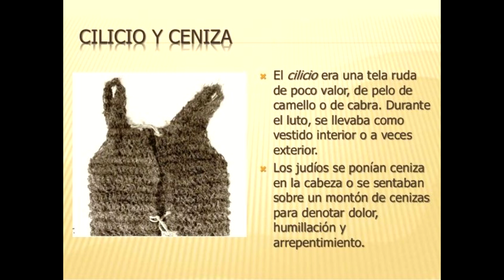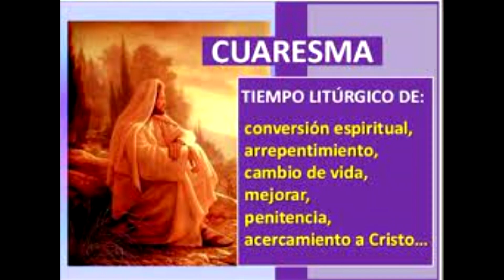Ceniza, ayuno y saco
La ceniza se asocia al polvo, simbolizando el pecado y la fragilidad humana. En el Antiguo testamento El pecador es ceniza Sab 15:10 dice: pues su corazón es ceniza o polvo, y vil tierra su esperanza, y su vida más despreciable que el barro; Eze 28:18 aclara: Con tus maldades, contaminaste la santidad, te convertiré en ceniza sobre la tierra, a la vista de cuantos tienen puestos sobre ti sus ojos.
Para simbolizar esto, el pecador se sienta sobre la ceniza Job 42,6; Jon 3,6; Mt 11,21) y se cubre con ella la cabeza (Jdt 4,11-15; 9,1; Ez 27,30).

También ha sido empleada para significar la tristeza del hombre abrumado por la desgracia  2Sam 13,19 y, sobre todo, del hombre que se ve afligido por el luto y expresa así su nada Jeremias 6,26. Exclama: Pueblo mío!, vístete de cilicio, cúbrete de ceniza;

Durante el período de la “penitencia pública” los penitentes en la Iglesia antigua con frecuencia llevaron, el cilicio y se cubrieron la cabeza con ceniza, desde los siglos VI-VII se difundió esta práctica al iniciarse la Cuaresma. Es este día el Miércoles de Ceniza, los penitentes eran admitidos al “rito de la penitencia”. Tenían que hacer penitencia durante toda la cuaresma “con cilicio y ceniza”. Se les reconciliaba sólo hasta las proximidades de la Pascua, el Jueves Santo por la mañana.

En los siglos IX y X se da un gran desarrollo litúrgico en este aspecto. El obispo impone el cilicio y la ceniza a los penitentes y los despide fuera de la Iglesia, desde donde podían ingresar una vez que se completara la penitencia el jueves santo cuando se renueva el bautismo, hacia el siglo XI la Iglesia romana extendió este uso no sólo para los penitentes, sino para la comunidad entera.

LA CENIZA, ¿POR QUÉ?

1) Porque era una forma que en la antigüedad servia para reconocer que el hombre sin Dios era como polvo. Que el hombre sin Dios, al morir, se vuelve polvo y no resucita a la vida eterna (Cfr. Job 42, 6).
2) Las personas se ponían un sayal o saco que era un vestido corriente, feo y molesto, y sobre su cabeza se ponían la ceniza para manifestar que estaban arrepentidos de sus pecados y harían penitencia por ellos  Ester 4, 1
3) Sabiendo que el pecador arrepentido no está solo, pedían a Dios y a sus semejantes el perdón de sus ofensas y hacían constante oración. Toda la Iglesia oraba con ellos y por ellos para que durante la cuaresma pudieran cambiar a una vida mejor.

 “Acuérdate que polvo eres y al polvo has de volver” dice Gén 3,19, convendría tener en cuenta los siguientes aspectos:

1) La ceniza es símbolo de conversión; no se trata de hacer simples actos de mortificación, sino de lograr un cambio radical de la existencia humana, de la opción fundamental que da sentido a la vida, de las actitudes. Se trata de una conversión con su doble vertiente inseparable: vertical hacia Dios y horizontal hacia el prójimo.
2) La ceniza es símbolo de nuestra fragilidad y limitación humana. Ser consciente de que un día moriremos, implica el querer aprovechar nuestra vida para llevar a cabo el plan de Dios, el saber descubrir la verdadera escala de valores en nuestra existencia, el comprometernos para crear un mundo más humano, más justo y más cristiano.
3) La recepción de la ceniza es un acto personal y voluntario. Esto significa el movimiento personal de la conversión que se realiza bajo la gracia y la misericordia de Dios.
4) La imposición de la ceniza es también un acto eclesial. Se recibe en una celebración comunitaria, junto con otros miembros de la Iglesia. Es también toda la Iglesia quien intensifica en este periodo su estado de conversión y purificación.

• Para algunos la ceniza es cosa de superstición, de suerte. Si no se la ponen piensan que alguna cosa mala les sucederá.
• Para otros la ceniza no solo sirve para alejar el mal, sino también para atraer el bien. Es una especie de “amuleto de la buena suerte”. Por eso insisten en que se les ponga hasta a los niños muy pequeños (‘ya tiene su patita de conejo, su ojo de venado y su ajo macho, pero por favor póngale ceniza... para que no se enferme’). Llegan a decir, con lo que en vez de recibir gracias, acumulan sobre su cabeza ascuas encendidas de pecado.